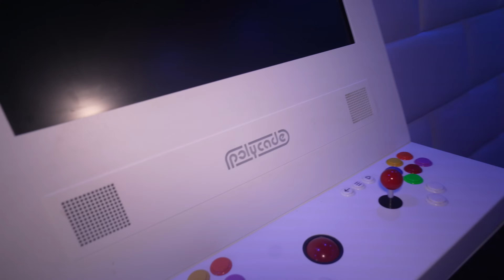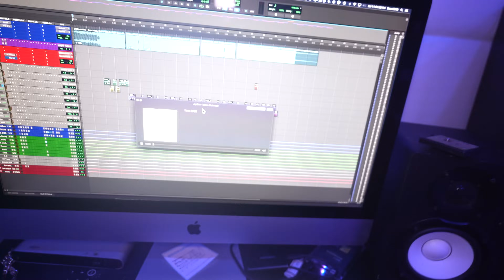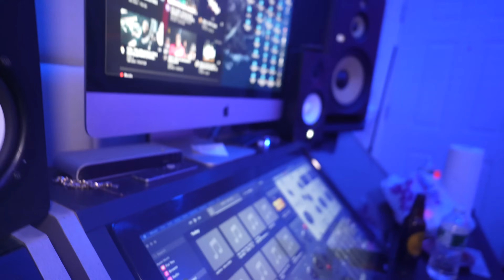The Sweepers Made A Disstrack On Me.. *LACKING ON SWEEPERS BLOCK*